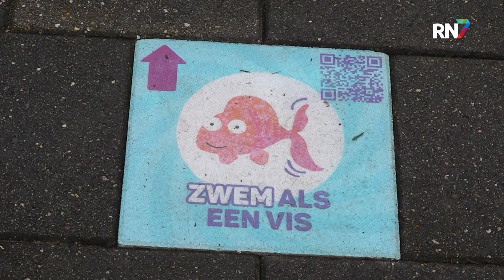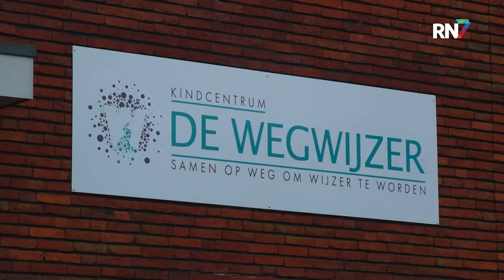Het dierenbeweegpad in Winssen || RN7 REGIONIEUWS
Zwemmen als een vis, of dansen als een aap; het is mogelijk bij het Dierenbeweegpad in Winssen. Deze paden zijn gerealiseerd om kinderen, via school, met hun ouders of met opa en oma in de buitenlucht te laten leren. Het is het tweede dierenbeweegpad in de gemeente, en het zal ook niet het laatste zijn.